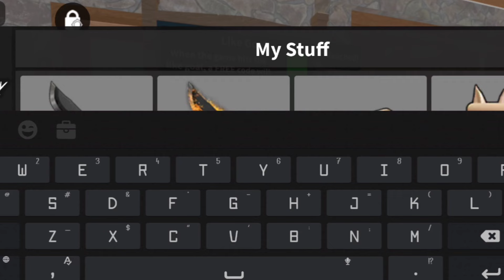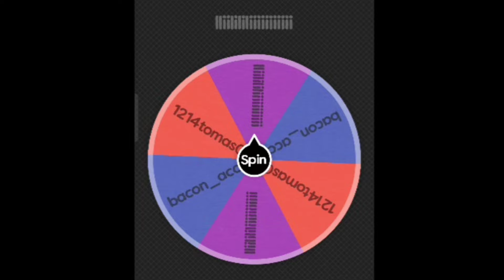NEW SECRET CODE IN ZYLEAK'S MM2... + GIVEAWAY WINNER🎉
Been a while since I did a Code Video

1) @BonusRBLX

2) @ItBaconReal

Leave a like👍 if it Helped!